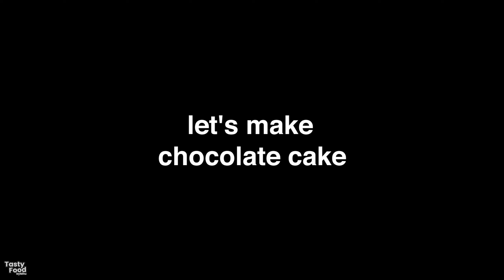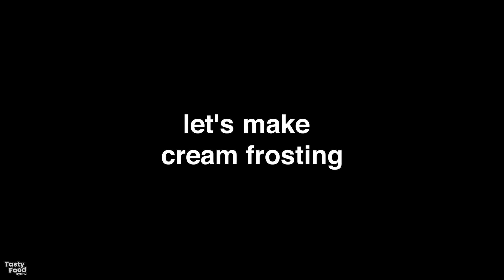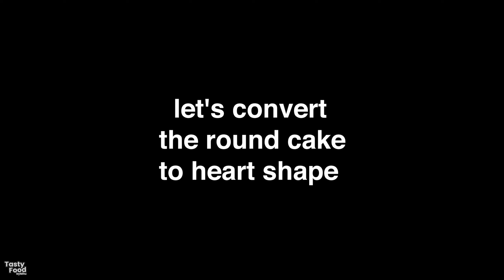Round Cake To Heart Shape Cake